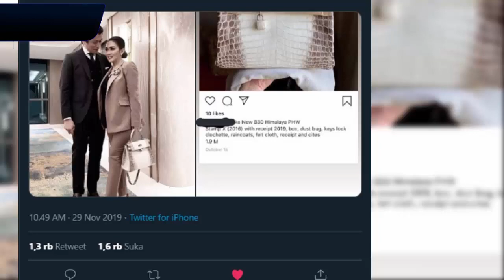Heboh Harga Tas Syahrini, 1,9 M Jadi Trending Twitter